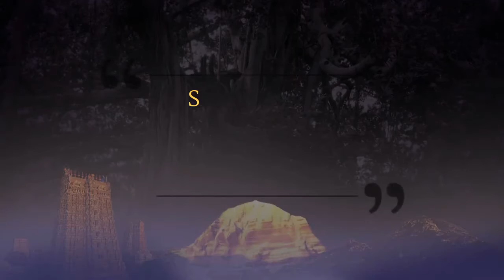The Ultimate Experience is Shiva || Part 4 || Shiva Sutras || 25 Jan 2005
Name Of The Convention : Shiva Sutras
Date : 25 January 2005
Venue : Adi Kailasa, Bengaluru, India
Title: The Ultimate Experience Is Shiva Part 4

In this video Supreme Pontiff of Hinduism HDH Nithyananda Paramashivam talks about what happens when you establish yourself in the different chakras. He says that by establishing yourself in Sahasrara, you start experiencing God as total transcendental reality as experienced by the Masters. Only when you reach Sahasrara, you will have the ultimate experience which is Shiva. He further describes how techniques are formed when you are in this particular state. He also gives us an understanding about Shastras, Stotras and Tantras.